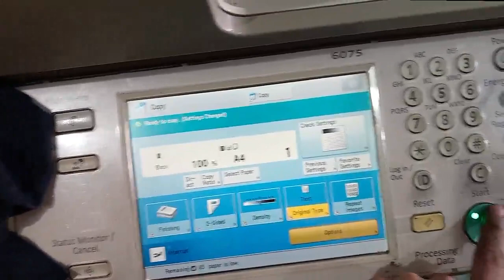CARA MUDAH MENGGANTI KUKU MACAN DRUM CANON IRA 6075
cara mudah mengatasi kertas yang selalu mancet sebelum masuk ke dalam pemanas caranya cukup mudah kita cek apakah kuku macan pada drum patah atau tidak
pada kesempatan kali ini saya mau memberikan tutorial bagaimana caranya mengganti kuku macan pada mesin canon ira 6075

dan kalau ada pertanyaan bisa wa di wa 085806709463